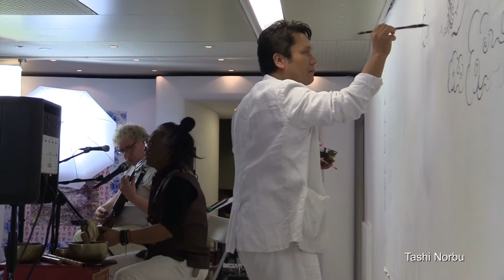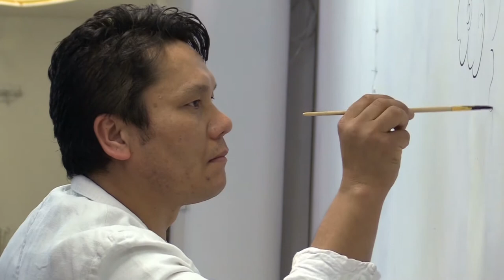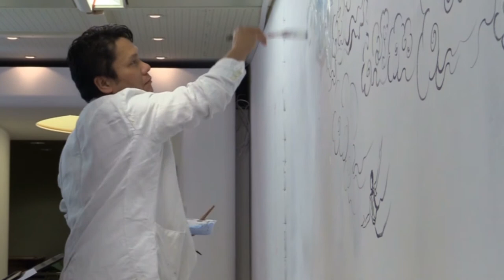Tenzin Choegyal singing THE HEART SUTRA. Tashi Norbu Painting “Time Travellers”.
IN TASHI'S NORBU MUSEUM AN EPIC EVENT OF CONTEMPORARY TIBETAN ART, IN EMMEN, THE NETHERLANDS.
Our museum welcomes Spring with a happening event. The great singer Tenzin Choegyal (Tibetan Musician) sings the “Heart Strings” and meditates while Tashi Norbu paints the “Time Travellers”.
Our great audience, fans and Art lovers fulfilled our Museum during this epic event. Two great Artists joined their talents to create together a great performance.
Tenzin Choegyal (Tibetan Musician) after his Concert in Hamburg Germany, visits his good friend Tashi Norbu for the purpose to travel together with their audience beyond time and space, taking a flight and soar above the Himalayas, trying to find their home land Tibet.